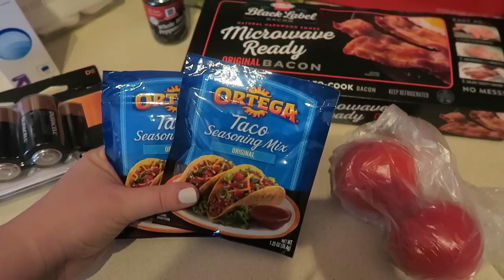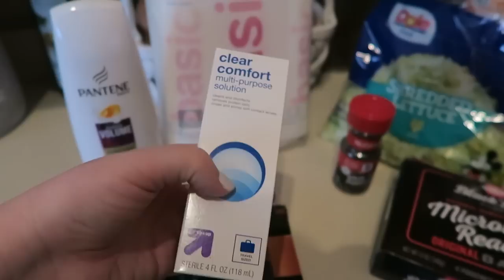Grocery, Personal & Household Haul | Weekly Shop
Let's do a weekly shop!  I wanted to share some of the household & personal items I purchased this week.  Let me know if you like seeing those items too, or you'd rather just see my grocery hauls.

1st time Erin Condren customers, use this link to get $10 off your 1st purchase.

12527 Central Avenue NE #322